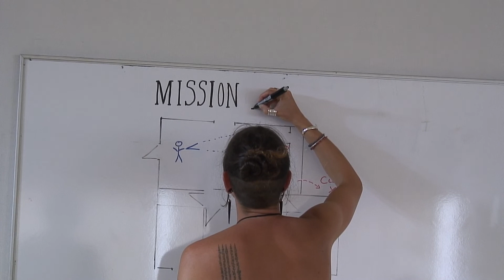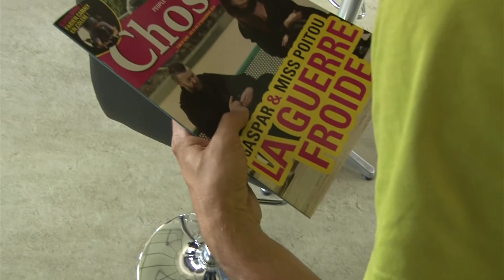[MAKING-OF] Mortus Corporatus - EP4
Mortus Corporatus Saison 1
Making-of de l'épisode 4

Réalisation : Manuel Garcia
Musiques : Anthony Boyer